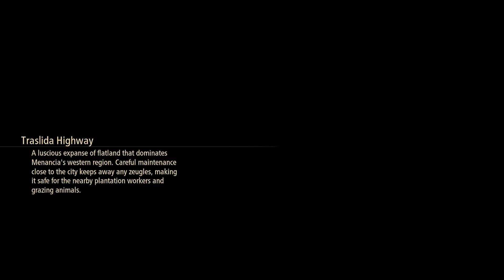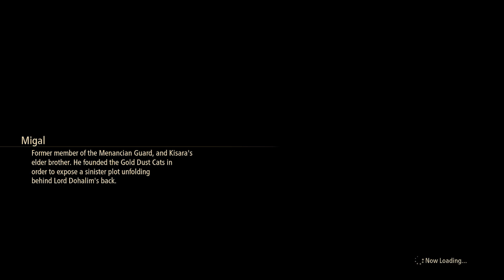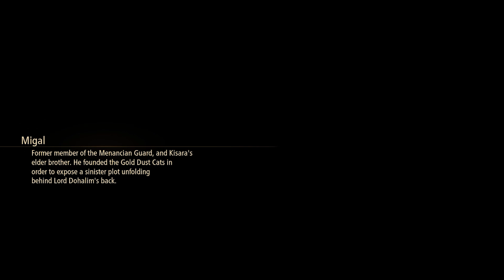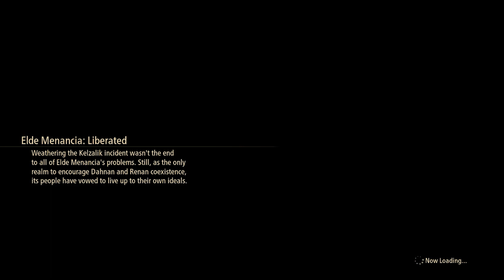Tales of Arise - Episode 7 - Full Gameplay/Walkthrough - No Commentary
On the planet Dahna, reverence has always been given to Rena, the planet in the sky, as a land of the righteous and divine. Stories handed down for generations became truth and masked reality for the people of Dahna. For 300 years, Rena has ruled over Dahna, pillaging the planet of its resources and stripping people of their dignity and freedom.

     Our tale begins with two people, born on different worlds, each looking to change their fate and create a new future.

Difficulty: Standard / Normal
NO DLC BOOSTERS